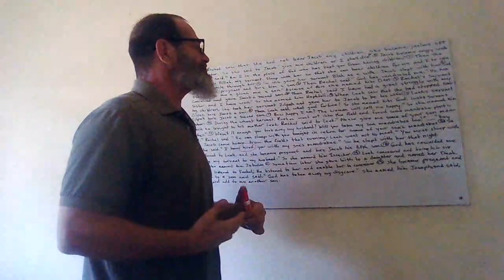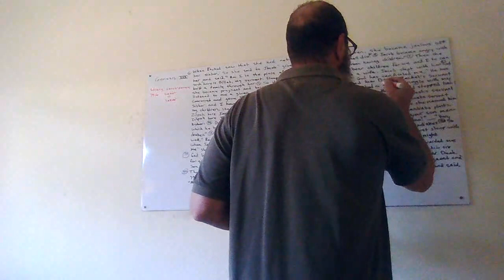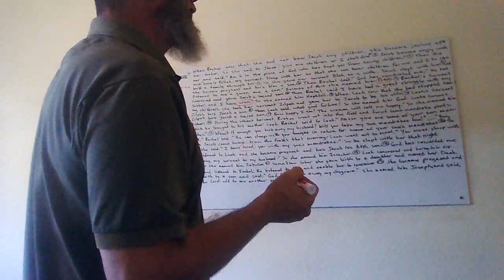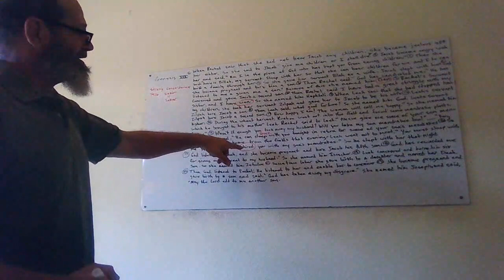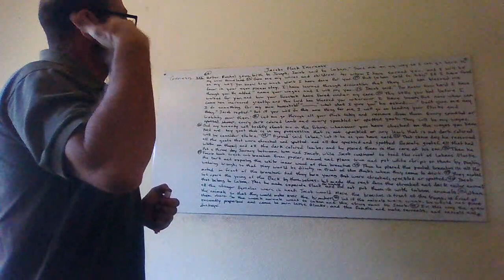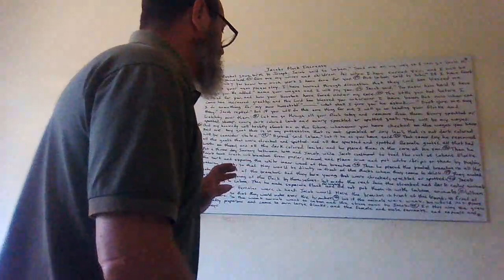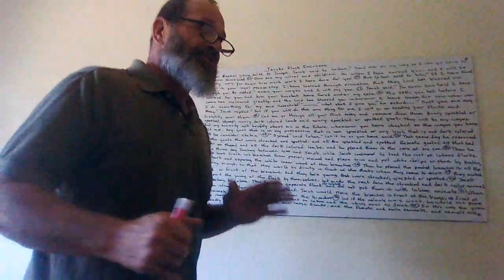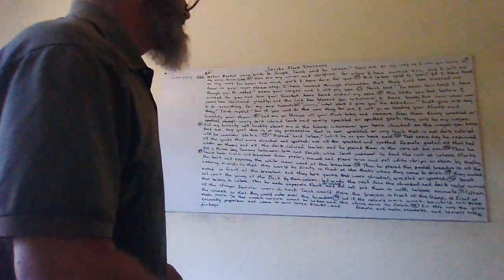GENESIS 30: JACOB MAKES DEAL WITH LABAN AND THEIR FLOCKS INCREASE AS WELL AS MALE & FEMALE SERVANTS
THIS IS A LESSON THAT IS SO MUCH FUN TO READ. IT'S ONLY GETTING BETTER!

ALL PRAISE AND GLORY TO THE MIGHTY MOST HIGH, WHO IS ONE CREATOR

BLESSINGS TO THE CHILDREN. MAY YOU SOON RECEIVE WHAT WAS STOLEN FROM YOU FROM MY ANCESTORS. MAY THEY GET THEIRS FOR THEIR EVIL PERFORMED ON MANKIND.